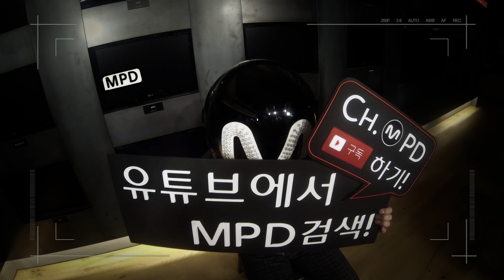[MPD직캠] 슈퍼주니어 동해 직캠 너는 나만큼 Growing Pains Super Junior D&E Dong Hae Fancam Mnet MCOUNTDOWN 150319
[Fancam/MPD직캠] 150319 ch.MPD
Super Junior D&E Dong Hae(동해) - Growing Pains(너는 나만큼)/ Dong Hae ver.